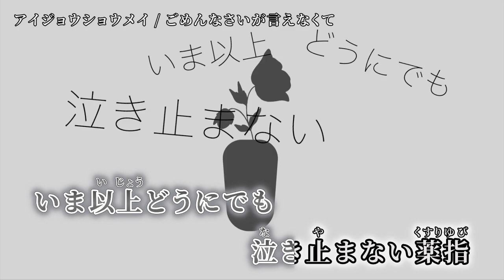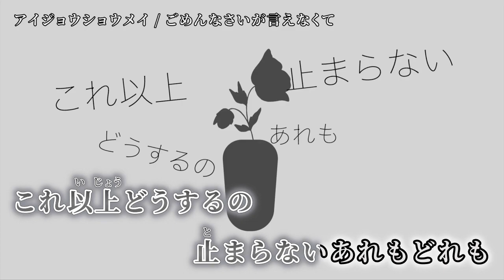【ニコカラ】アイジョウショウメイ【on vocal】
「アイジョウショウメイ」 鏡音リン / ごめんなさいが言えなくて のニコカラを作成しました。